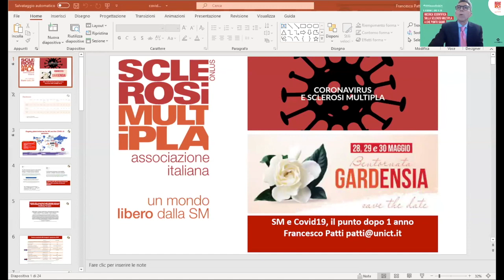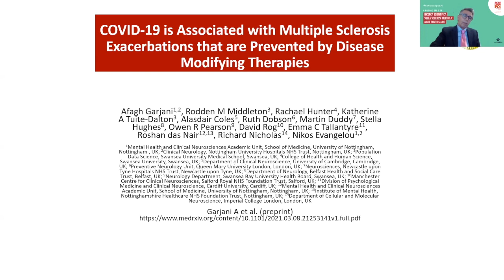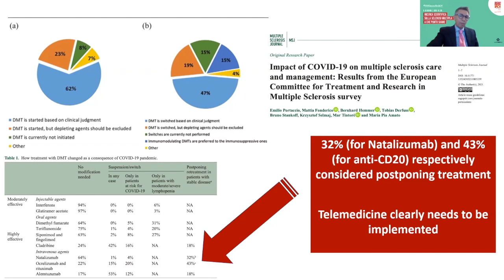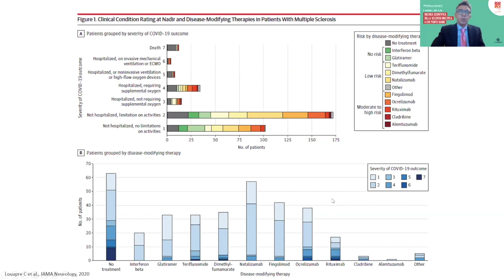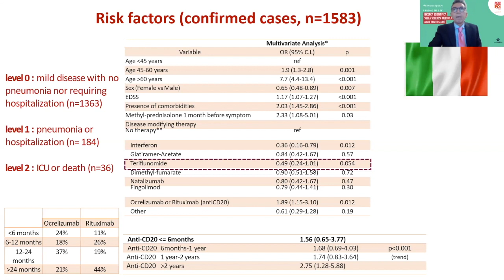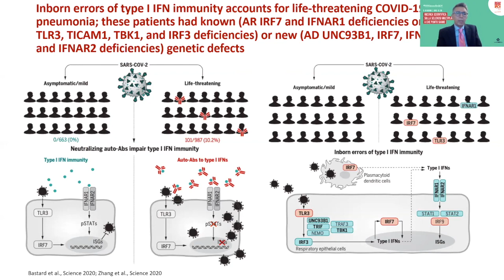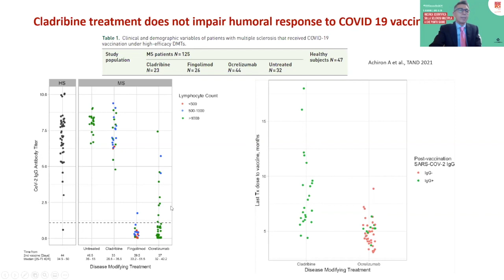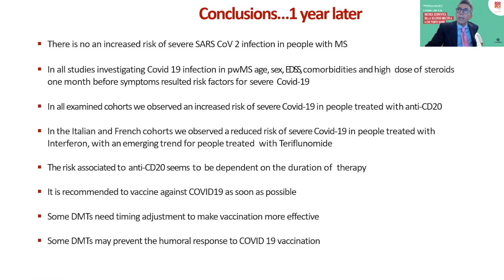Sclerosi multipla: a che punto siamo? Francesco Patti parla di SM e covid-19 un anno dopo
Sclerosi multipla e COVID-19, un anno dopo | L'intervento del Prof. Francesco Patti, Univeristà di Catania.

L'evento conclusivo della Settimana Nazionale della Sclerosi Multipla 2021 ha fatto il punto della situazione sulla ricerca scientifica incentrata sulla sclerosi multipla, con i massimi esperti in questo campo, affrontando temi che toccano da vicino la vita quotidiana delle persone con SM.